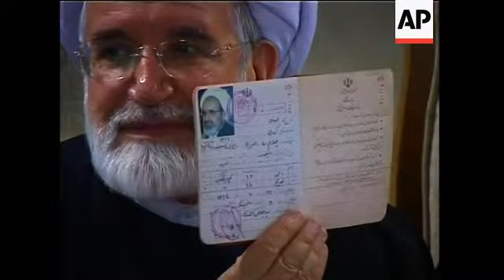Reformist candidates register for upcoming elections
1. Close up of Mir Hossein Mousavi, leading reformist candidate, in his car on his way to register his candidacy in the presidential election UPSOUND: chanting
2. Supporters surrounding Mousavi's car
3. Mousavi pushing his way through the crowd to enter the Interior Ministry to register his candidacy
4. Wide of Mousavi's supporters
5. Mousavi kisses the Quran
6. Mousavi entering the registration centre, waving to journalists
7. Cutaway of news media
8. Mousavi's showing his identification to cameras
9. Mousavi filling out registration form
10. Pan from news media to Mousavi signing forms
11. Mousavi signing forms
11. Mousavi walking towards podium for news conference
12. Cutaway of news media
13. SOUNDBITE: (Farsi) Mir Hossein Mousavi, former Iranian Prime Minister and reformist candidate:
"I, Mir Hossein Mousavi, the little child of the Islamic Revolution, have come to the (election) scene because the country's political, economic and cultural processes are worrisome. I have come to guard human dignity. I have come to defend the nation's right to be informed about the country's affairs. I support the free and transparent circulation of information for people who are the benefactors of governments. I have come to guard freedom of thought and expression."
14. Cutaway of news media
15. SOUNDBITE (Farsi) Mir Hossein Mousavi, former Iranian Prime Minister and reformist candidate:
"I have come to establish better relations between our country and the world through removing tensions and constructive interaction."
16. Wide of news conference
17. Mahdi Karroubi, former Iranian parliament speaker and head of National Trust Reformist Party entering registration centre
18. Close of Karroubi
19. Karroubi showing his identification
20. Karroubi signing registration forms
21. Karroubi walking to podium for news conference
22. Wide of news conference
23. SOUNDBITE (Farsi) Mahdi Karroubi, reformist candidate:
"We have come to hold a free election without the interference of Basij (a militia force affiliated to the Islamic Revolutionary Guards Corps), without the interference of armed forces or self-centred forces."
24. Karroubi seated on stage
STORYLINE:
The only two reformist challengers to hard-line President Mahmoud Ahmadinejad in upcoming elections vowed on Saturday to bring change to Iran and restore the country's dignity.
Mir Hossein Mousavi, the leading reformist candidate in the 12 June vote, said he would improve Iran's economy and relations with the international community that suffered under Ahmadinejad's hard-line rule.
"I have come to establish better relations between our country and the world through removing tensions and constructive interaction," Mousavi told reporters after formally registering as a candidate on Saturday.
Describing himself as the "little child of the Islamic Revolution, he said Iran's "political, economic and cultural processes are worrisome."
"I have come to defend the nation's right of being informed about the country's affairs," he said at a news conference.
"I support the free and transparent circulation of information for people who are the benefactors of the governments. I have come to guard the freedom of thought and expression."
The other reformist challenger, Mahdi Karroubi, said he would reverse Ahmadinejad's policies that brought international isolation and harmed Iran's economy.
"We have come to hold a free election without the interference of Basij (a militia force affiliated to the Islamic Revolutionary Guards Corps), without the interference of armed forces or self-centered forces," he said.